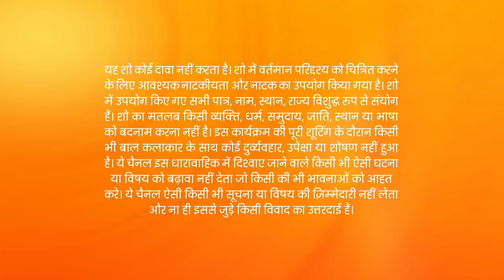Kumkum Bhagya - Hindi Tv Serial - Full Ep 2188 - Pragya, Abhishek, Prachi, Aliya, Bulbul - Zee TV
Rhea plans to manipulate Pallavi but her plan backfires as Pallavi asks her to divorce Ranbeer. Prachi confesses to Sahana that she loves Ranbeer. Rhea argues with Prachi, but the latter rebukes her.

Show Name : Kumkum Bhagya
Producer/Star Cast : Mugdha Chaphekar, Krishna Kaul, Rachi Sharma, Abrar Qazi.
Episode No : 2188